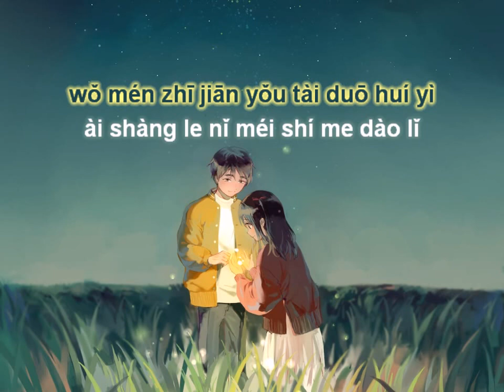[KARAOKE TONE NỮ] Có Thể Hay Không/可不可以 - Trương Tử Hào/張紫豪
[伴奏] 可不可以 - 張紫豪